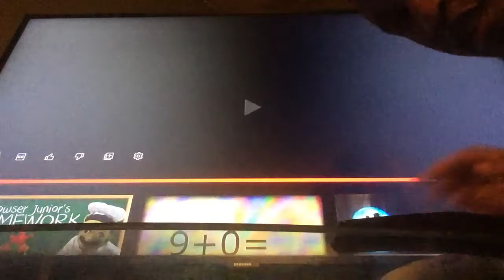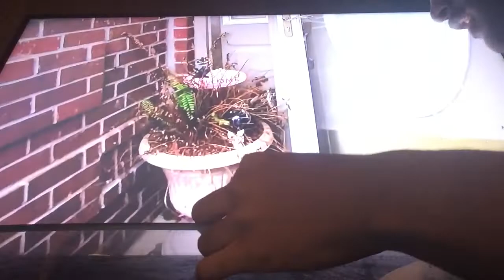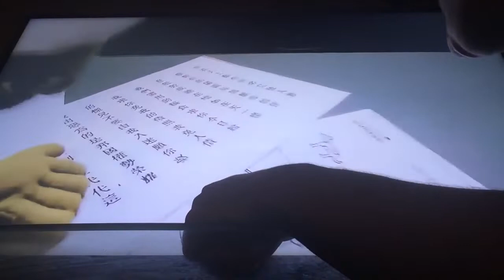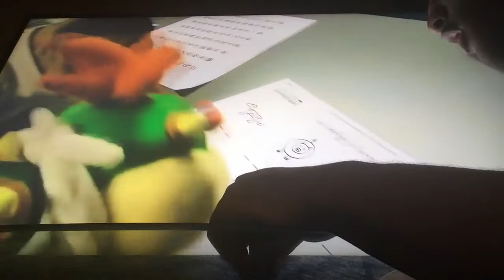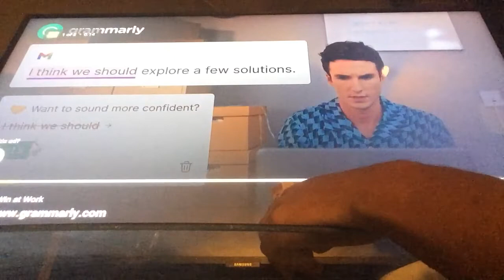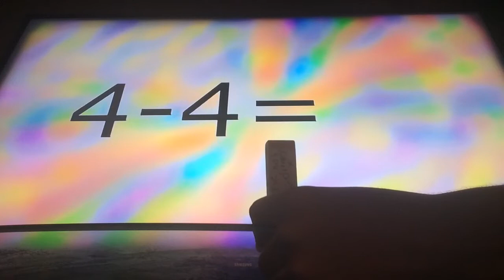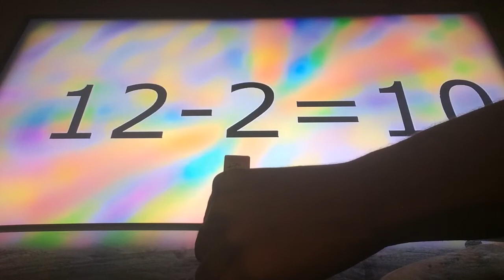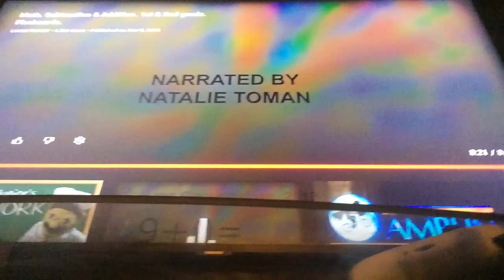Peggy’s Homework And Study - Annapurna Huang S3 [Ep. 8]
This Episode is Rated TV-PG DL

Suggestive Dialogue

Language

Created by: Ryan Quincy

Executive Producers: Aaron Milchan, George Miller, Ryan Quincy, Matt Sazama, Burk Sharpless, Zack Snyder, Deborah Snyder, Steven Spielberg

Storyboard And Written by: Ryan Quincy & Matt Sazama And Burk Sharpless & Zack Snyder

Starring Quincey I. Hightower and Peggy